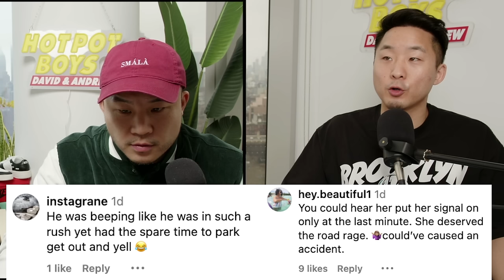Asian On Asian Road Rage Will Increase